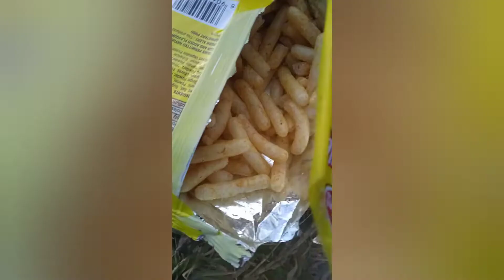WE PARTY LETS GO